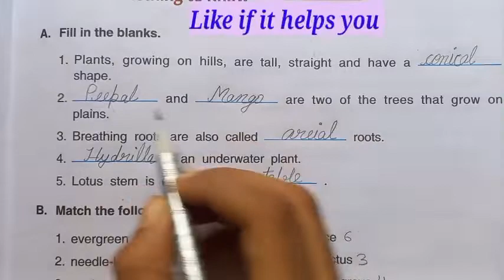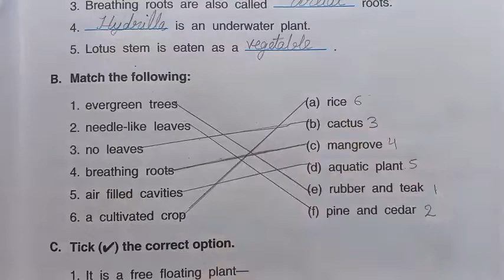DAV CLASS 4 SCIENCE CHAPTER 4 PLANTS AROUND US ||Question Answer ||Arpita Kaushik 31